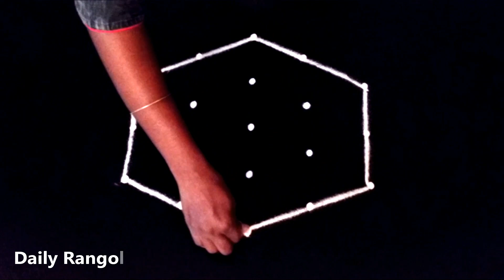Vibrant colour Diya Rangoli for Diwali 2018 | Padi Kolam Muggulu with Diya | Deepavali Deepam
Vibrant colour Diya Rangoli for Diwali 2018 | Padi Kolam Muggulu with Diya | Deepavali  Deepam 602

Diwali or deepavali or diya is a festival that is celebrated in a grand scale in India for this festival